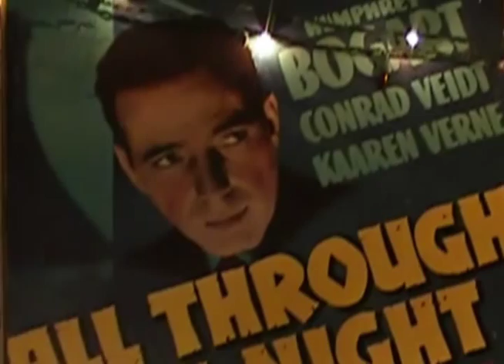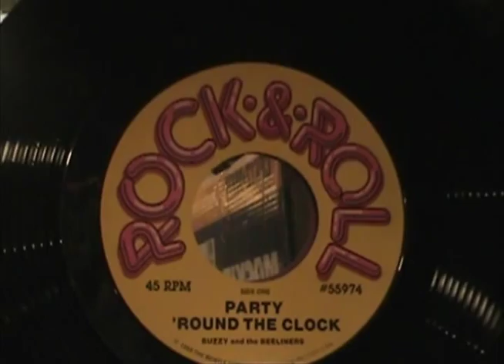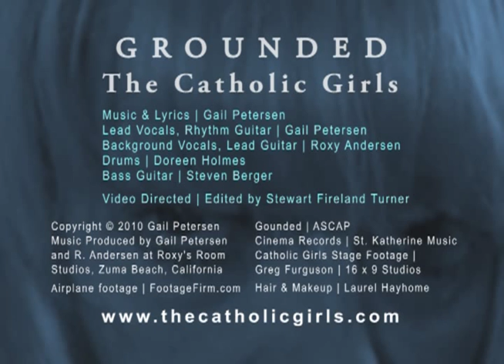Grounded - The Catholic Girls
Spellbinding new music from a powerhouse band, blending electrifying rock with wave and punk influences, strong melodies, intense, emotional lyrics, driving guitars, pounding drums, and great female vocals. The sound of the band is powerful, modern rock. There was a time when The Catholic Girls set out to prove they could play with the boys, and not be type-cast into just sing-songy fluff or slap-it-on-the-wall junk. In 2010 The Catholic Girls now prove that they can rock the pants off Anyone. Anytime. Anywhere.  Their websites